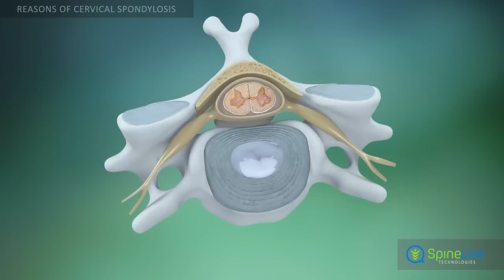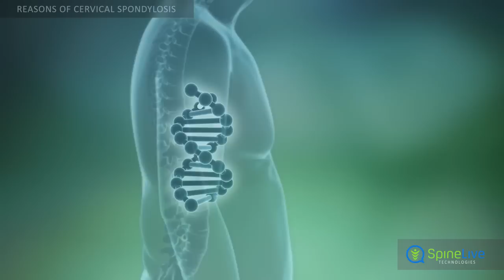Cervical Spondylosis. Reasons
In most cases, cervical spondylosis occurs as a result of degenerative changes in the spine during aging. Intervertebral discs become dry and thin around the time you turn 40. Disc degeneration can cause herniation - one of the signs of cervical spondylosis.

Aging in the cervical region of the spine also can lead to signs of spondylosis, such as bone spurs on the vertebral body or facet joints. With age, ligaments that bind the spine together become thickened and stiff. This condition also can cause symptoms of cervical spondylosis.

Usually, cervical spondylosis occurs in older people, but some factors can contribute to its development early in life. One main cause is an injury to the cervical region of the spine. Holding your cervical spine in an uncomfortable position for prolonged periods can contribute to the development of spondylosis. Many scientists believe that cervical spondylosis is a genetic disease, which children inherit from their parents.